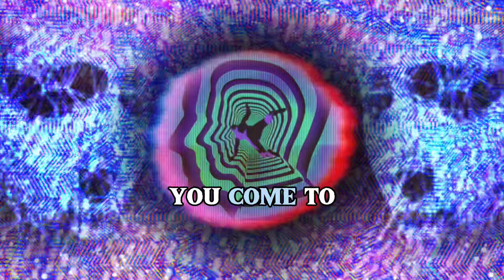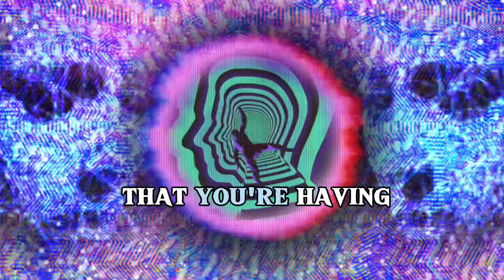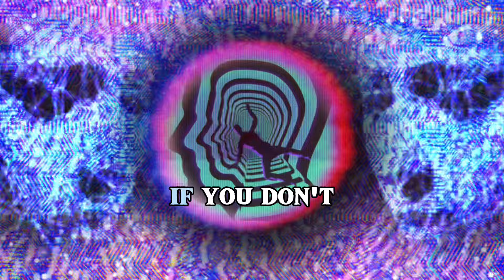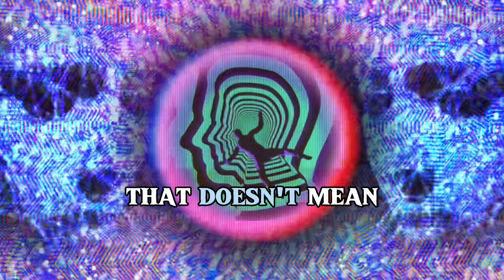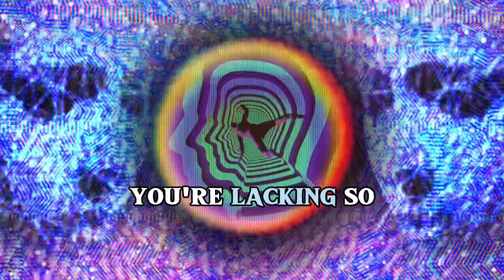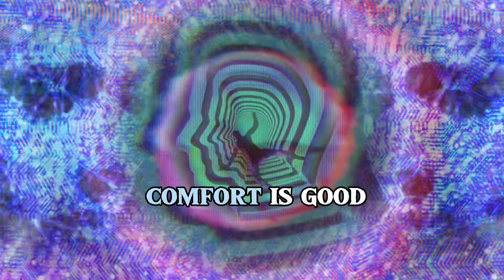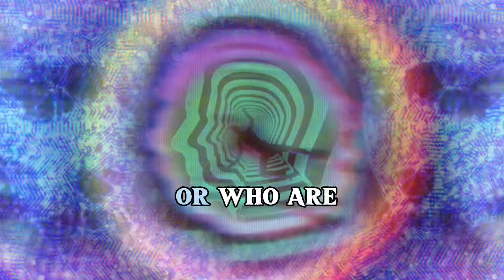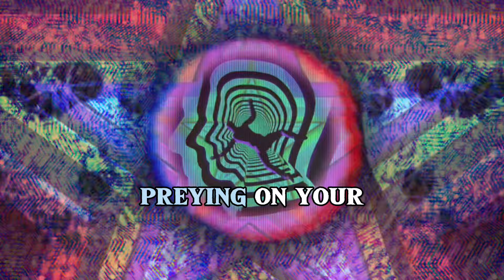Psychopaths In High Places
The spiritual entities that lord over lives are psychopathic in nature yet deceive us into believing they are benevolent. Over the course of your small fragment of life in this realm, evil has been imposed and perpetuated on you against your will. When you take into account all the sufferings of every life form since the beginning of its creation, it paints the picture of the hell realm that it actually is, for us. A prison for our body, mind, emotions and spirit. A suffering energy extraction loosh farm that feeds low vibrational beings. We are being manipulated that this is all an acceptable way for life to exist by these “higher” beings that are actually lower beings.